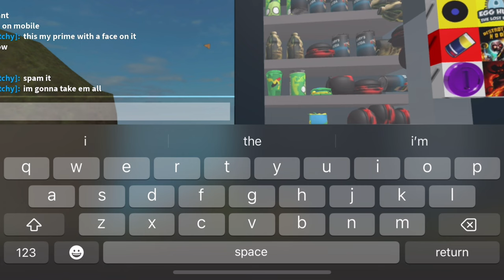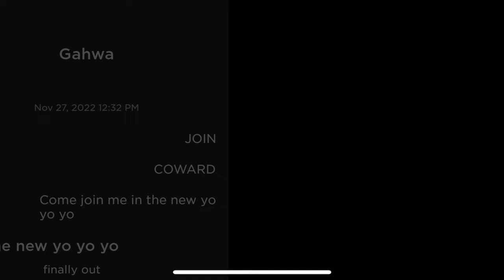clogging the vending machine in the literal BEST ROBLOX GAME ITS MY FAVORITE I LOVE IT I LOVE IT I L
spicy chipotle vending toilet